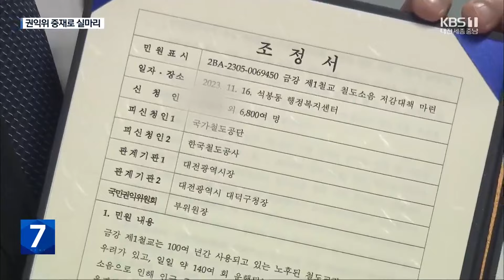“하루 140편 열차 소음에 고통”…권익위 조정으로 해법 / KBS 2023.11.16.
[리포트]

 경부선 철로와 맞닿아 있는  금강 변의 한 아파트입니다.

 철로에서 아파트까지 직선거리가  짧게는 50m에 불과하다 보니  열차가 지날 때마다 천둥이 치는 것 같다는 게 주민들 설명입니다.

 지어진 지 80년 넘은  금강 제1철교에서 발생하는 소음은  야간에는 67dB까지 올라  기준치를 크게 웃돌고 있습니다.

 무엇보다 열차 통행횟수가 하루 140여 편에 이르다 보니  정상 생활이 힘들 정도입니다.

 [김대식/금강 제1철교 인근 주민 : "자려고 하면 또 열차가 지나가니까 깨고 깨고 그런 게 심합니다. 상대방이 무슨 얘기를 했는지도 몰라요. 열차가 지나갈 때는 도중에 쉬었다가 얘기를 해야지."]

 하지만 철도공단은  아파트 사업시행자가 소음 대책을  마련해야 한다고 주장하고 철도공사는 열차 속도 조절은 어렵다는 입장을 고수해 논의가 겉돌던 상황.

 결국 지난 5월 주민 6천8백 명이 국민권익위원회에 집단민원을 제기했고 권익위 중재로 조정안이 마련됐습니다.

 조정안에 따라 주민들과 참여 기관들은  내년 말까지 금강 철교 소음저감을 위한  개량 용역을 실시하기로 합의했습니다.

 또 5년 내 개량공사 어려울 경우 진동저감장치 설치와 함께 철도 레일과 침목을 교체하고  현재 설치된 방음벽 상단에  소음 감쇄기를 추가하기로 했습니다.

 [김태규/국민권익위원회 부위원장 : "저희들이 중재를 해서 조정안이 되면 그 순간부터는 민법상의 화해와 같은 효과가 생기고 계약과 같은 의미를 가집니다."]

 도시개발이 활발한 금강 제1철교 주변에는 현재 4개 아파트 단지에 5천6백 가구가 거주하고 있으며 내년 봄에 650가구가  추가로 입주합니다.

 KBS 뉴스 송민석입니다.